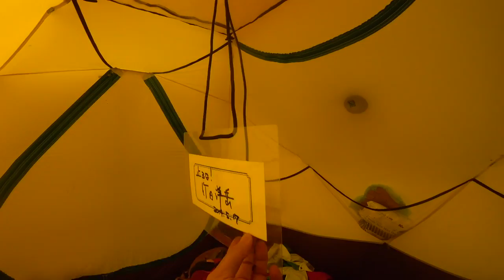「Everest Day 9/52」エベレストベースキャンプ5,200m 到着 ◆着用眼鏡「PARTY!! 」エベレストに行ってきます！953/1000 17/4/17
「Everest Day 9/52」エベレストベースキャンプ5,200m 到着 ◆着用眼鏡「PARTY!! 」

アジア大陸：エベレスト（中華人民共和国・ネパール、8,848m）
ヨーロッパ大陸：エルブルス山（ロシア連邦、5,642m）
北アメリカ大陸：デナリ（アメリカ合衆国、6,190m）
南アメリカ大陸：アコンカグア（アルゼンチン、6,962m）
アフリカ大陸：キリマンジャロ（タンザニア、5,895m）
南極大陸：ヴィンソン・マシフ（南極半島付近、4,892m）
オーストラリア大陸：コジオスコ（オーストラリア、2,228m）「バス式７サミット」
オーストラリア・ニューギニア大陸およびオセアニア：カルステンツ ・ピラミッド（パプアニューギニア、4,884m）「メスナー式７サミット」
日本最高峰：富士山  (3,776m)
8,000m峰：チョ・オユー（ネパール、8,201m）

PR  !!

2016年15日分ファイル紛失のため抜けてます

1/1000 毎日動画開始日 14/9/8　スタート　17/5/27エベレスト登頂、 17/9/24 ７サミット達成